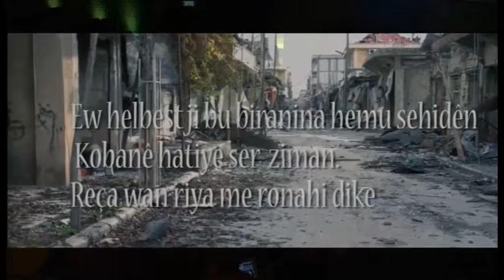Reber Dosky | HagueTalks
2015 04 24 HagueTalks   Reber Dosky